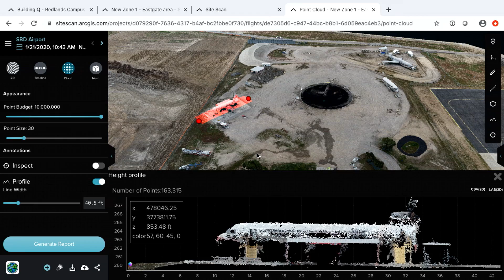Site Scan for ArcGIS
Site Scan for ArcGIS is a cloud-based solution that provides automated drone flight planning, drone fleet management, and image processing and analysis. Learn how you can take your drone imagery and create highly accurate 2D orthomosaics, point clouds and integrated 3D mesh.